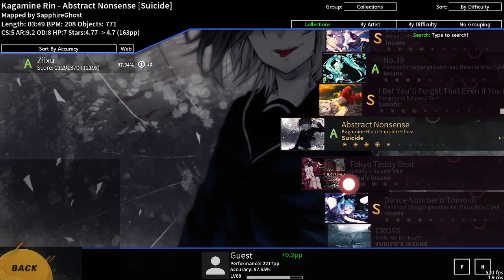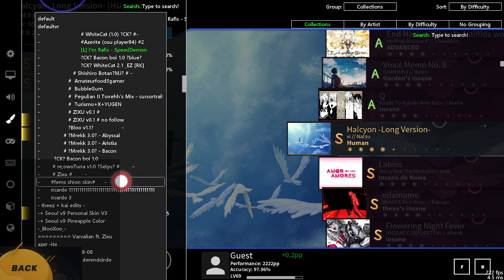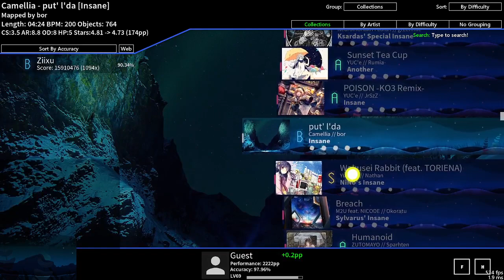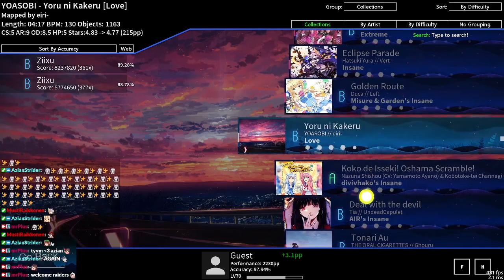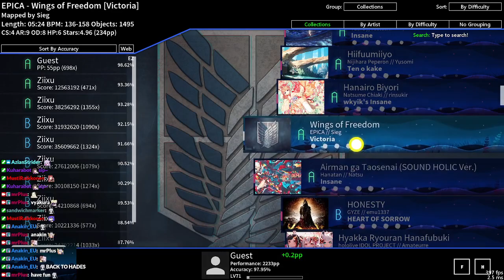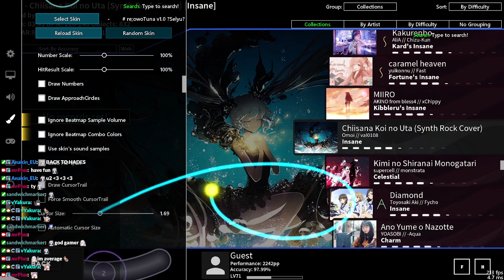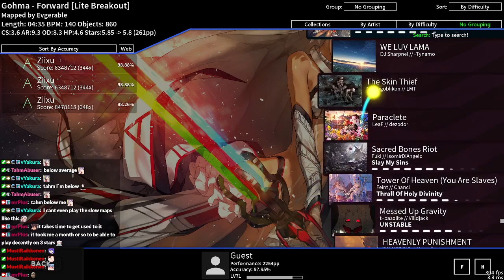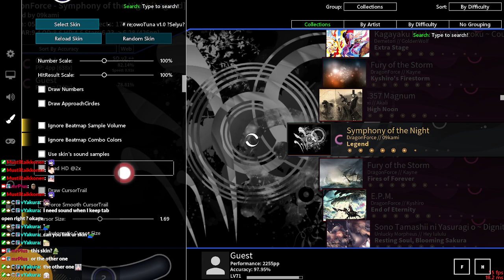dank short stream